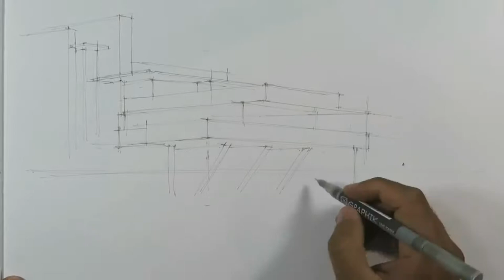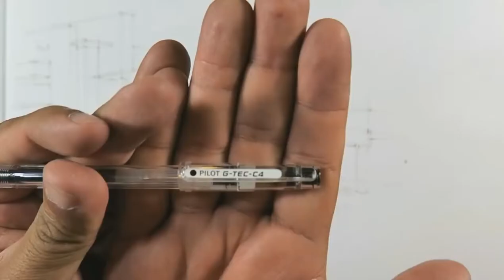Falling water house - Architecture sketch 2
Frank Lloyd Wright designed the 'falling water house' in 1935 for Edgard J.  Kaufmann and is located in bear run, Pennsylvania. This house became an iconic postal of modern architecture and is perhaps one of the best known houses in architectural history.. Happy Ketching sketching :)